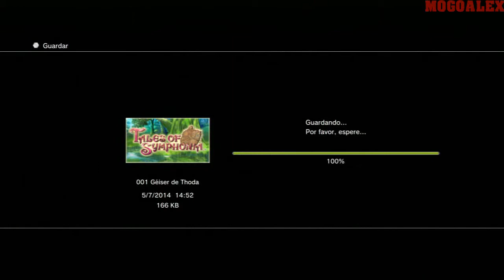Tales of Symphonia Chronicles | Ep: 8 | Figura de Spiritua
Este es un canal dedicado al entretenimiento y no quiero malos rollos.
Un placer y hasta la próxima.